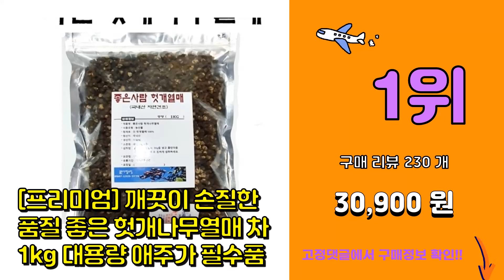헛개열매 추천 판매순위 Top10 || 가격 평점 후기 비교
❤️❤️❤️요즘 가장 많이팔린 헛개열매 추천❤️❤️❤️

[00:01]
10위. 자연초 헛개나무열매, 300g, 1개 [10,050원]

[00:06]
9위. 동의한재 국산 햇 헛개열매 지구자 500g [16,500원]

[00:11]
8위. 자연닮음 헛개나무 열매, 300g, 1개 [9,000원]

[00:16]
7위. 자연의지혜 헛개나무, 300g, 1개 [5,860원]

[00:21]
6위. 허브나래 국내산 건강차 자연산 헛개열매, 200g, 3개 [19,800원]

[00:26]
5위. 조은약초 헛개나무 열매, 300g, 1개 [11,150원]

[00:31]
4위. 직접 수확 국내산 헛개 나무 열매 1kg, 1개, 1.6kg [24,900원]

[00:36]
3위. 헛개나무열매, 300g, 2개 [17,600원]

[00:41]
2위. 국산 헛개나무600g + 헛개열매 300g 번들 1세트, 헛개나무600g+헛개나무열매300 [16,700원]

[00:46]
1위. #[프리미엄] 깨끗이 손질한 품질 좋은 헛개나무열매 차 1kg 대용량 애주가 필수품   [30,900원]